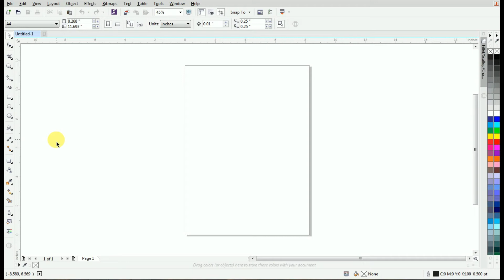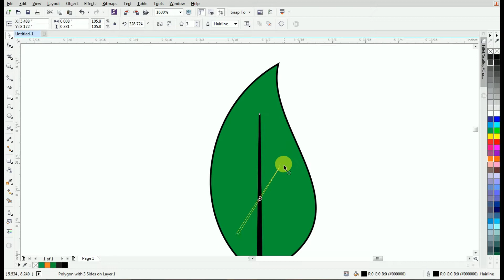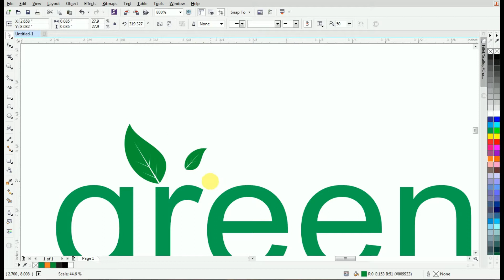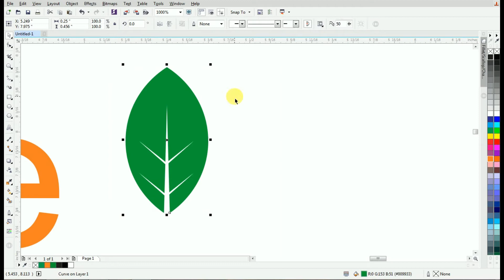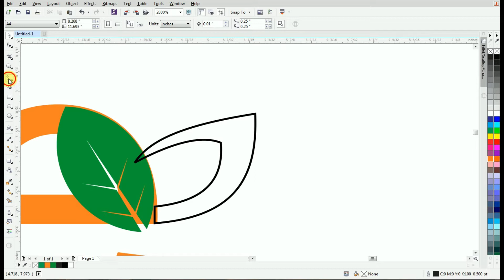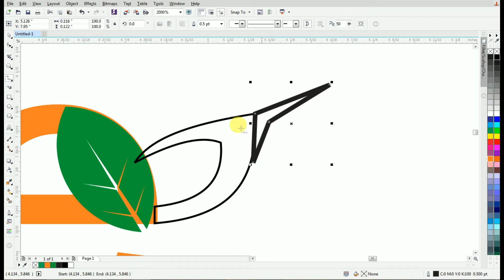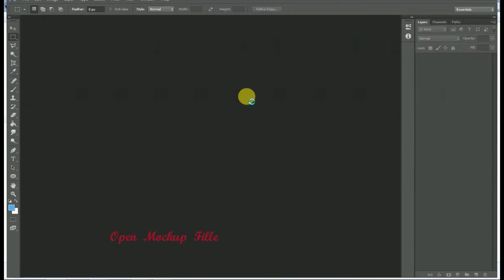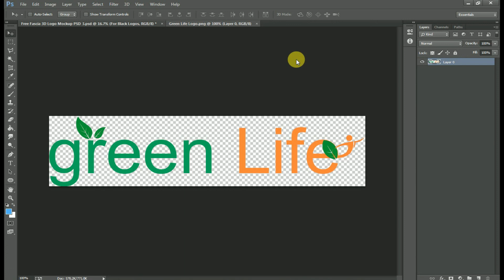How to Create Green Life Logo Mock up File - CorelDRAW | Create a 3d Designing in CorelDRAW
1)      In this video, we'll be discussing how to create a Mockup design for beginner and expert users. We'll be using CorelDRAW software and using some of the most common graphic design tools.
2)       If you're looking to create a Mockup logo design that will impress your clients or clients' clients, then this is the video for you! By the end of this video, you'll have created a Mockup design that will knock their socks off!

Professional Logos in an Instant! CorelDRAW tutorial2022

Use Tool in CoreDRAW Software :-
Type Text green Life
Use Freehand Tool (F5)
3-Point Curver Tool

Use Music In This Video:-  Licance

Fallow My Account:-   @bhattigraphic745